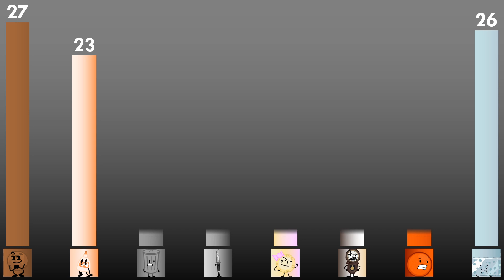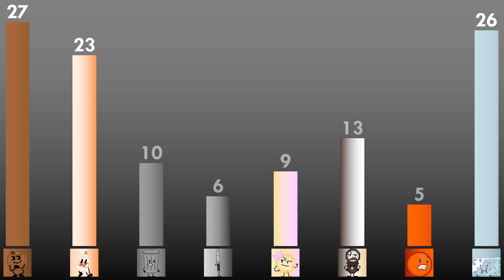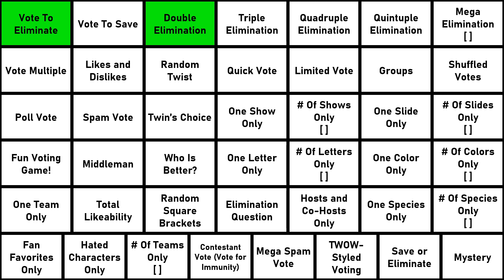Ultimately Large Object Viewer Voting [Part 198]